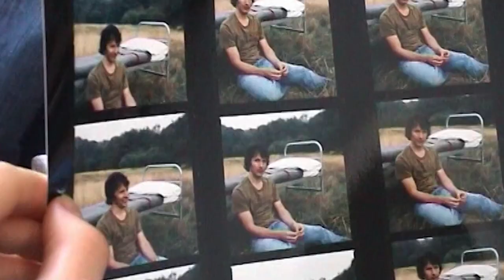James Esposito Showreel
cameraman / d.o.p. /editor

if you'd like to hire me please email